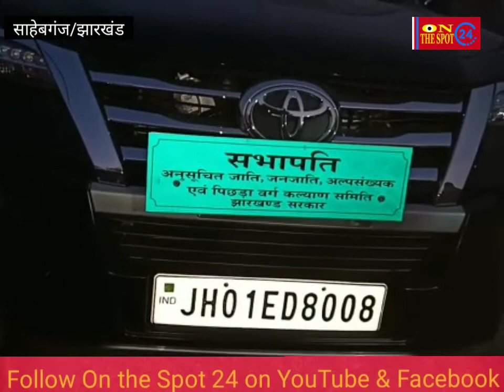बोरियो विधायक लोबिन हेम्ब्रम ने साहिबगंज जिले के मिर्जाचौकी, बिहार झारखंड चेक नाका पर की नाकेबंदी